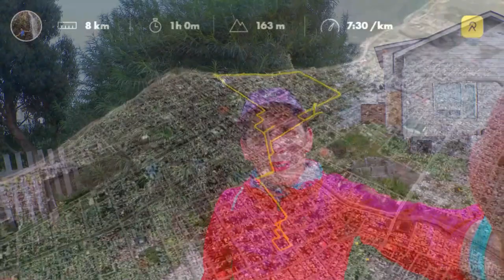Entrenamiento Maratón de Santiago 2020 - Corriendo por Punta Arenas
Amigos en esta oportunidad les compartiré uno de mis entrenamientos realizados en Punta Arenas durante mis vacaciones.

Un pequeño recorrido de 8 km en donde les muestro los lugares más icónicos de esta ciudad de la patagonia chilena.

Cualquier duda de entrenamiento a mi coach @solisperezentrenadorchile(Cuenta de Instagram) y si quieres contratar sus servicios también por la misma cuenta.

No olviden ingresar a nuestra tienda virtual (instagram: @rtbtiendacl) para encontrar los mejores productos para la práctica del trekking, running y trailrunning y así además contribuirán a la existencia de este canal.